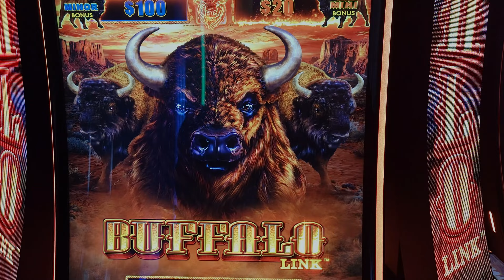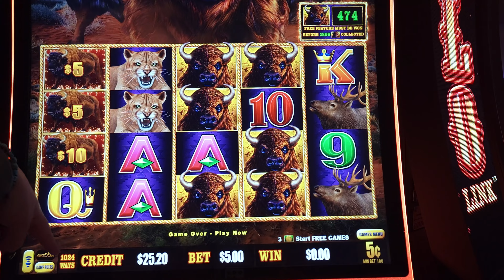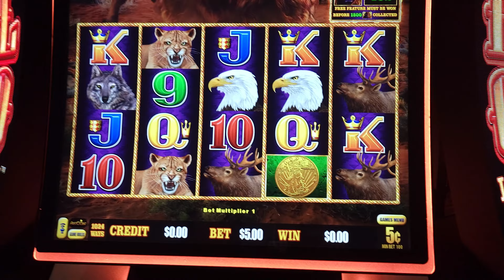BUFFALO LINK WE HAD TO FIND OUT IF THIS GAME WAS BULL